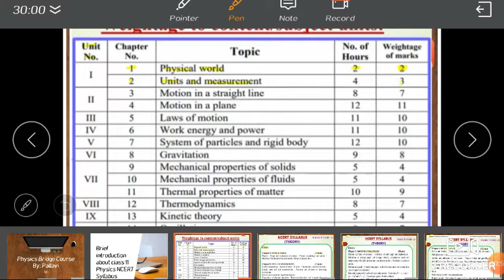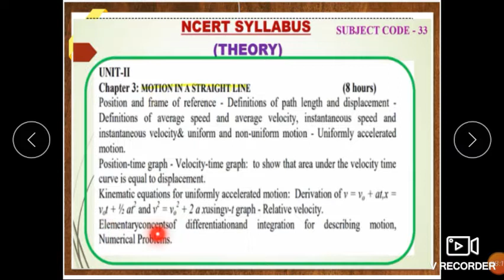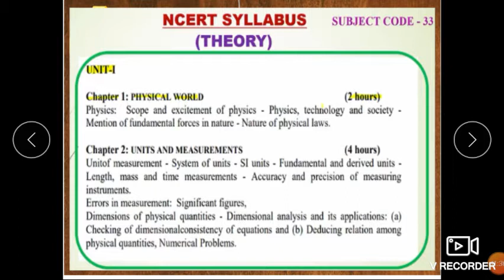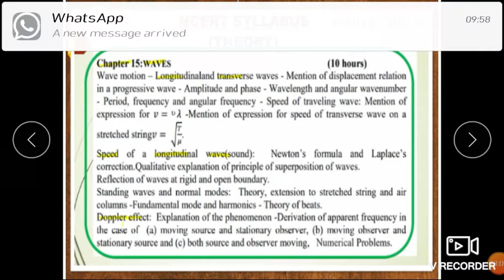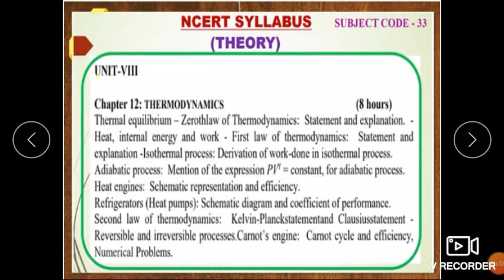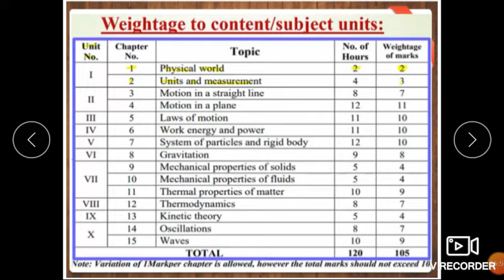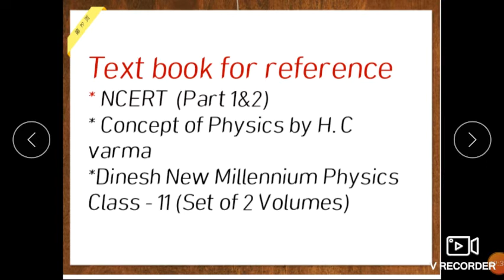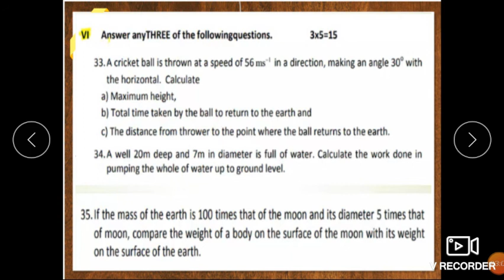Bridge course :By: Pallavi B M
Bridge introduction giving regarding to 1st PUC NCERT  Syllabus